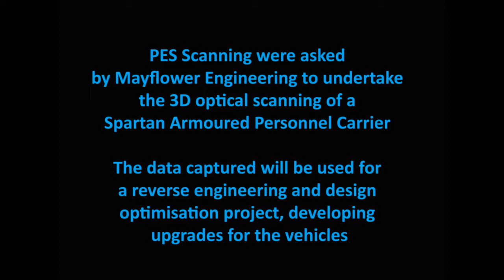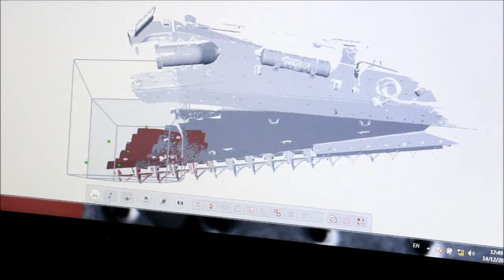3D Scanning & Photogrammetry of Spartan Armoured Personnel Carrier